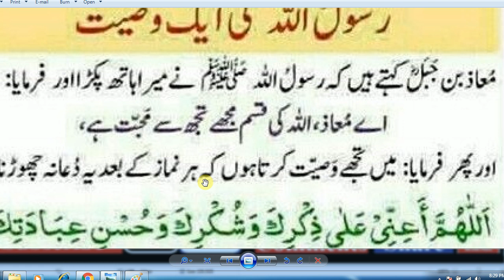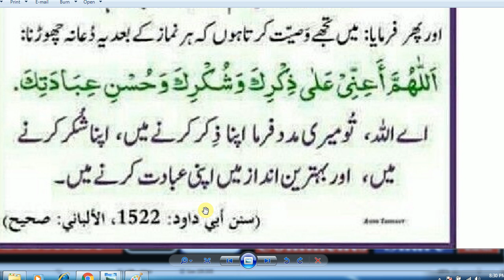Daily Amal // Hazrat muhammad (s.a.w) na farmaya // Urdu Hadees